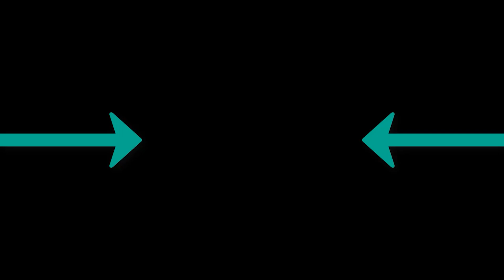Sevak Janaga - Жди Меня Малыш Javad Remix